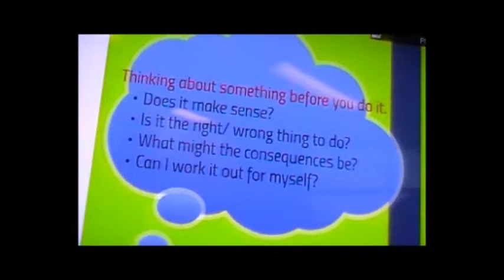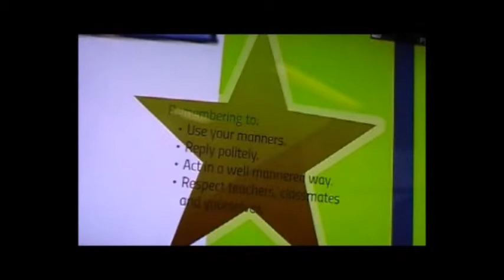A School With No Rules - DNPS Student Explanation